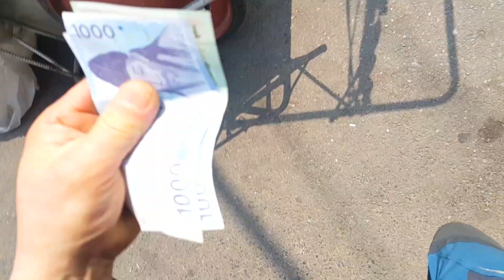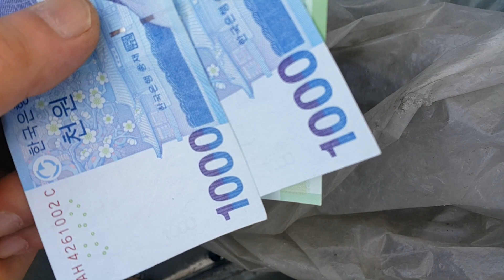일 못했다고 손가락 빨순 없잖아?!ㅣ 세상 모든것을 자원으로 보는 방구석 도시광산 도시광부의 일상 VLOG